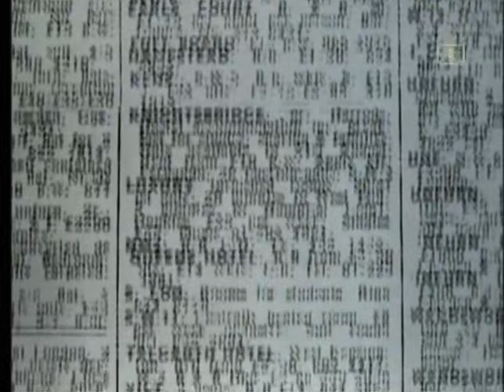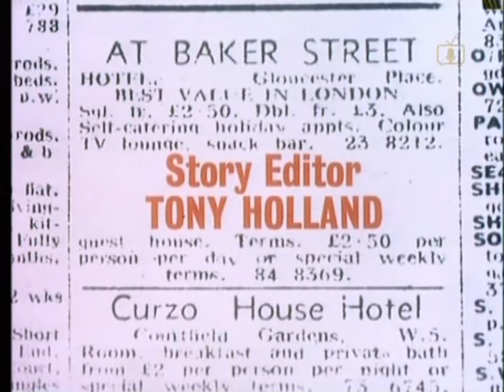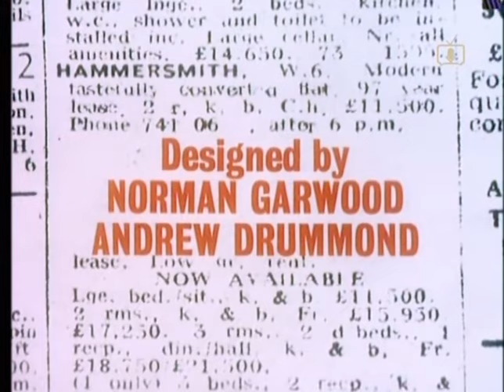Rooms: Henry & Jean Part Two (1975)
This episode (part two of two) from series one of Rooms was originally broadcast on the 7th May, 1975. Henry finally admits to Jean that he never learned to read. When Jean starts to teach him how to read they begin to open up their inner feelings to each other. Jean gives Henry some advice on how to repair his broken marriage.
Cast
Ann Lynn as Jean
Michael Standing as Henry
Shelia White as Linda
Arthur Brough as Foley

Even though is not currently been screening this wonderful series, please do keep a lookout for more Rooms episodes on their channel.